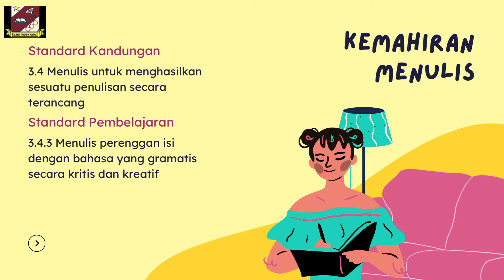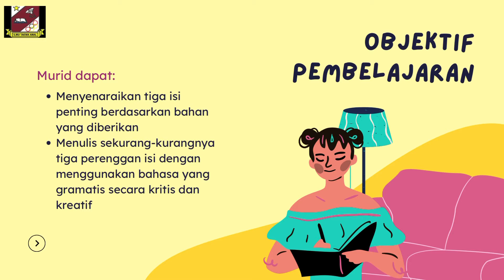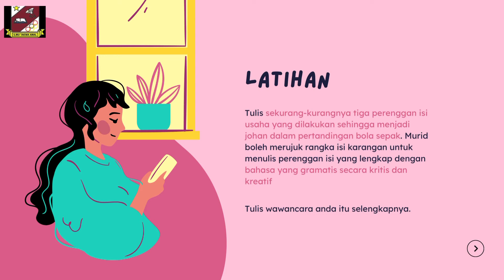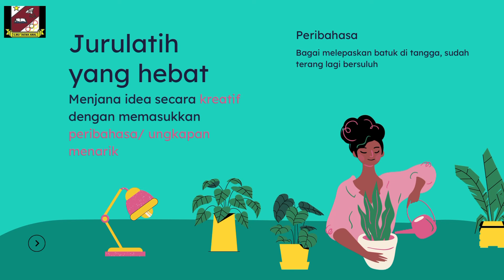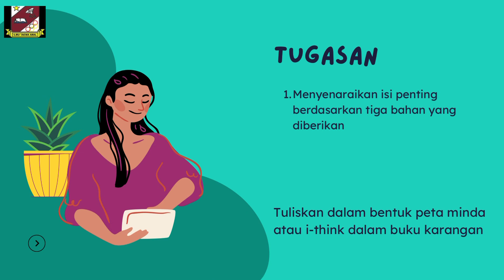Kemahiran Menulis 3.4.1 TINGKATAN 3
Tema : Kecergasan Meningkat, Keterampilan Memikat
Tajuk : Usaha Menjadi Johan Pertandingan Bola Sepak